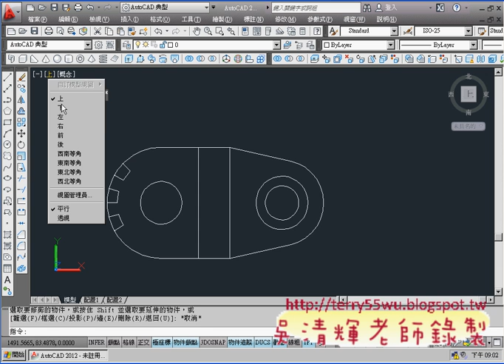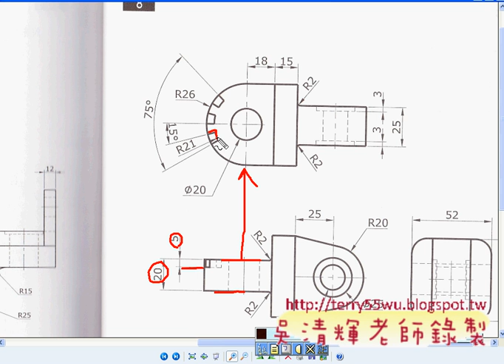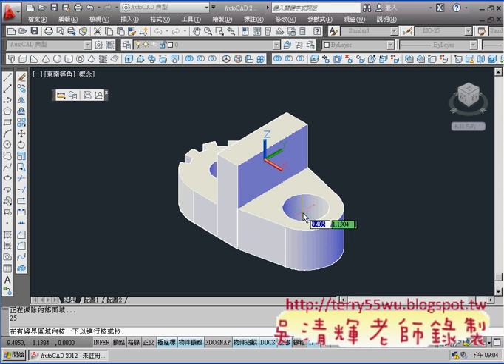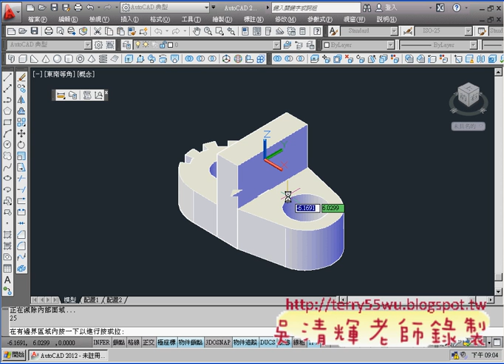06_第三篇範例8(2D繪製與按拉)(CAD2012_3D教學_吳老師提供